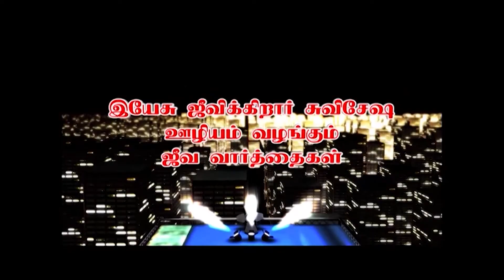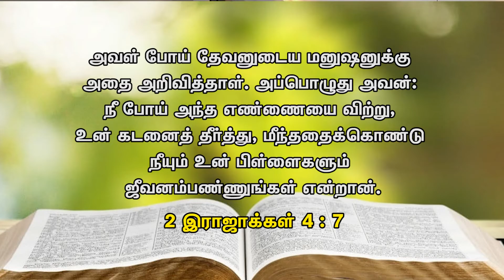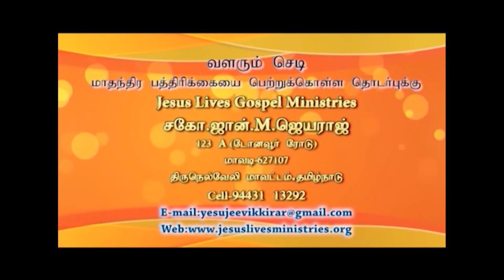Bro. John M. Jeyaraj, Mavadi | Jeeva Varthaigal